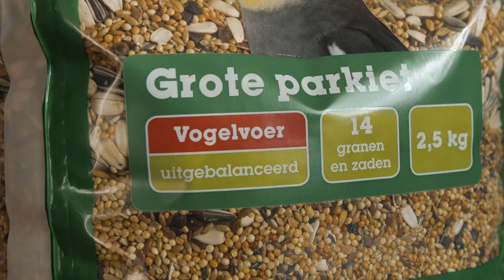Vogelvoer voor diverse vogelsoorten | Discus Huismerk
Er zijn veel verschillende soorten vogels die als huisdier gehouden kunnen worden. Voor deze vogelsoorten geldt dat ze ieder ook hun eigen specifieke behoeften hebben. Niet alleen qua huisvesting en verzorging, ook wat voeding betreft. Daarom heeft Discus óók aan vogelvoer een uitgebreid assortiment samengesteld.

Discus vogelvoer is van uitstekende kwaliteit en zorgt voor een gezond verenpak en een goede conditie. De voeding is speciaal samengesteld om ook jouw vogel van de juiste voedingsstoffen te kunnen voorzien. Meer over Discus vogelvoer lees je op onze